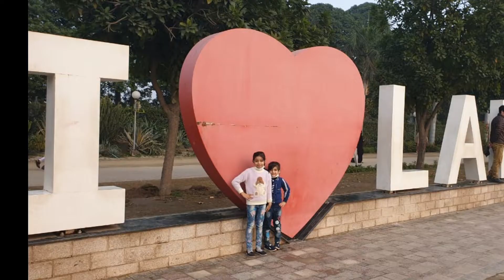Hum👭 ge race course park Lahore❤️kainatandzeenatshow